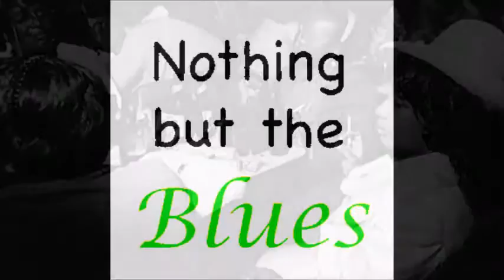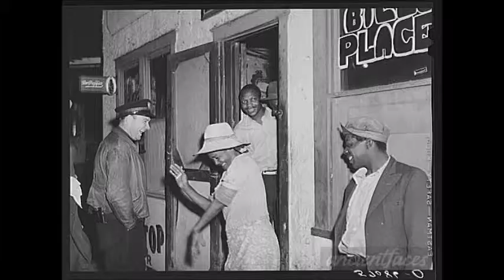Carl Weathersby ~ ''Angel Of Mercy'' & ''Too Far Gone'' 2004